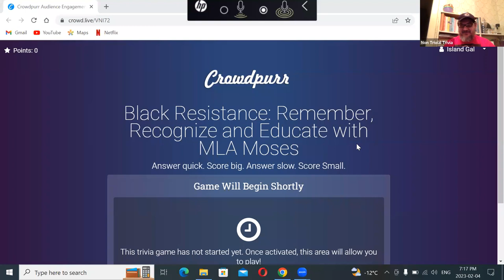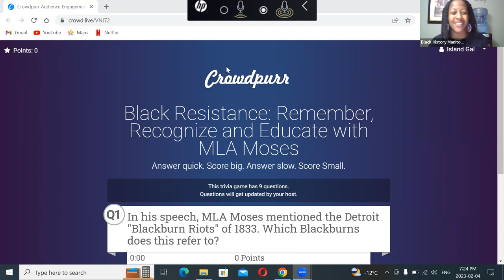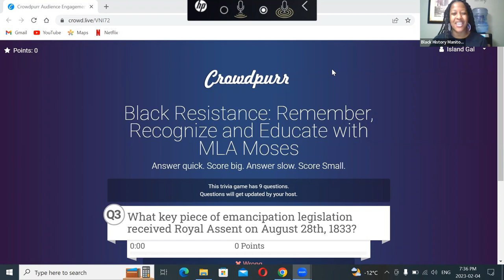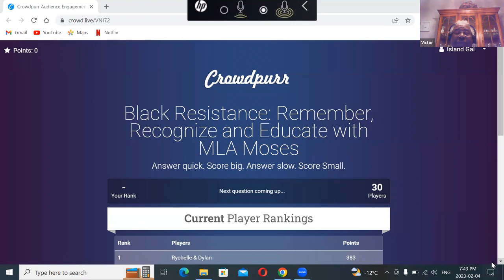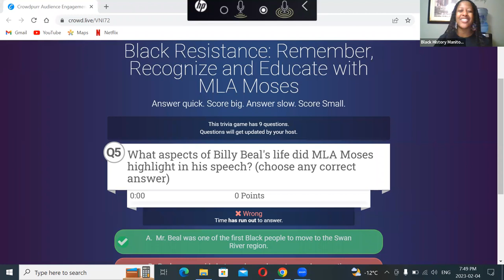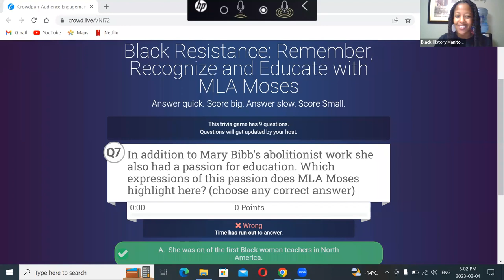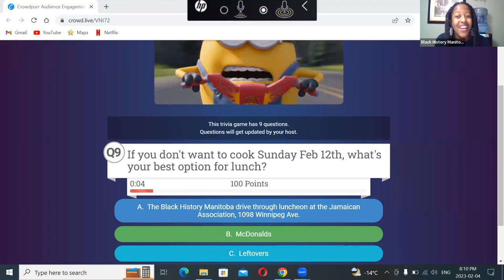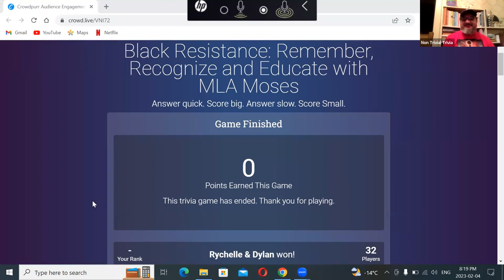Trivia Night - Black Canadian History / MLA Jamie Moses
Non-Trivial Trivia Night - Black Canadian History / special guest MLA Jamie Moses / hosted by Black History Manitoba